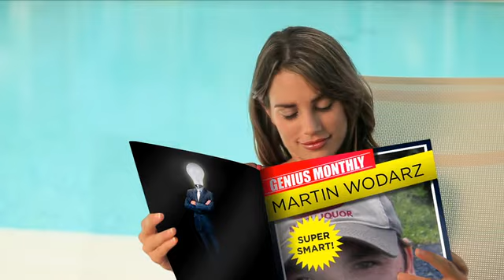Martin Wodarz: Upgraded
MARTIN WODARZ'S UPGRADES

Theme: HEROIC
 Tagline: POET LAUREATE OF THE OOMPA LOOMPA NATION
 Amp It Up: PILLOWFIGHT